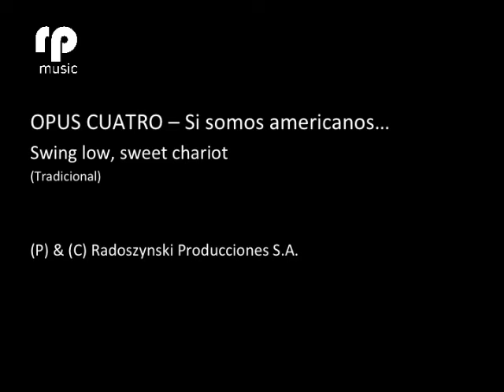Opus Cuatro - Swing low, sweet chariot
Opus Cuatro - Si somos americanos... (1973)
RP music